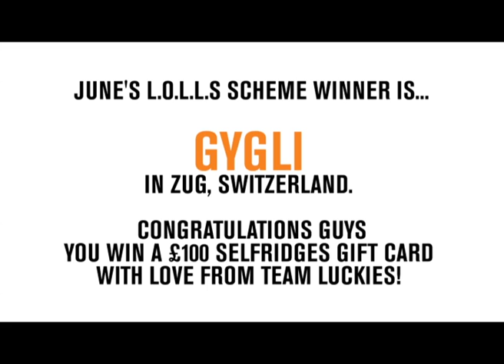Luckies of London Ltd June Prize draw